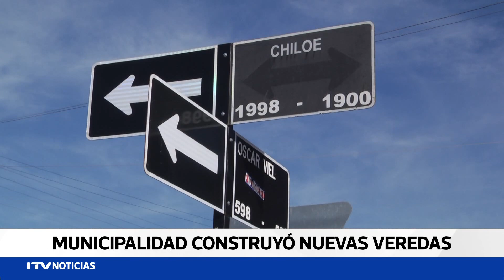Entregan 4 kilómetros de nuevas veredas en el sector sur oriente de Punta Arenas